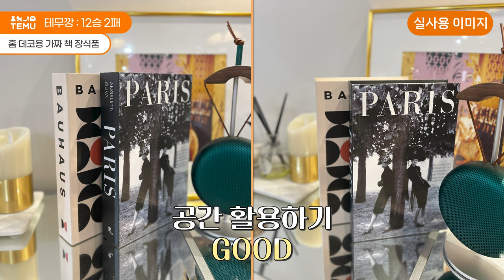쇼핑천재 소살이 말아주는 충격의 테무깡🔥 인생 최고 난이도 쇼핑❗️성공템 vs 폭망템 택배 언박싱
📍 타임라인
🛒제가 구매한 구매링크 모두 남겨 놓을게요. 광고나 수수료받는 링크 아니에요😊

0:16 킹받는 볼앤체인 에코백 짝퉁

1:15 3000원짜리 시장바구니

1:45 생얼 가리개 긱시크 안경

2:19 테무 옷 진짜 괜찮아?

3:11 옹동이 가리개

3:37 테무치고 비싼 담수진주 이어링

4:05 킴소살 역대급 폭망템

4:42 욕망의 분출구 휴대폰케이스

5:38 완전 강추템

6:34 냄새먹는 화난엄마

7:16 완전 강추템2

7:52 멀리서보아야 예쁘다

8:27 구짜 포장지

8:59 인테리어 꿀템

9:51 가격이 믿기지 않는 고퀄 소품

10:47 디퓨저 리필은 여기에

11:35 명품 인테리어 편집샵 st